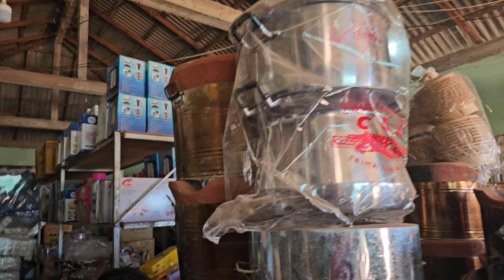zoo siab niam ntxawm thiab txiv tseem muab nyiaj rau tus niam tsev wb yuav ib lub cav luaj teb thiab